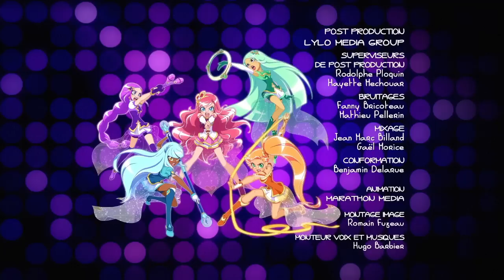Une tournée magique | Épisode 1| LoliRock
Iris et les Princesses partent en tournée pour aider une amie de Tante Ellen, ancienne dénicheuse de talents qui a connu des jours meilleurs…